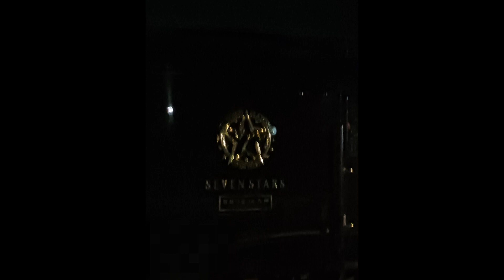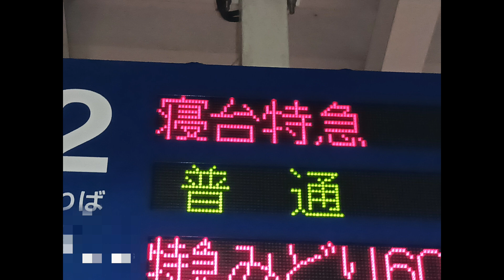JR九州 ななつ星 in 九州 雲仙コース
9月12日から再度始まったななつ星の雲仙コース
僕は8年ぶりにななつ星を見ました。